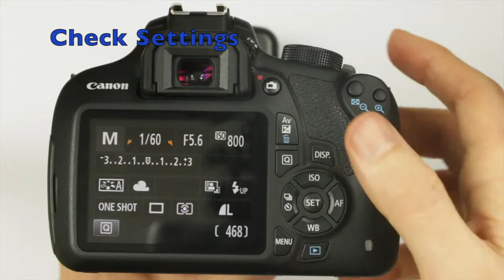IE60Mv3 - Taking Photos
This video is about IE60Mv3 - Taking Photos